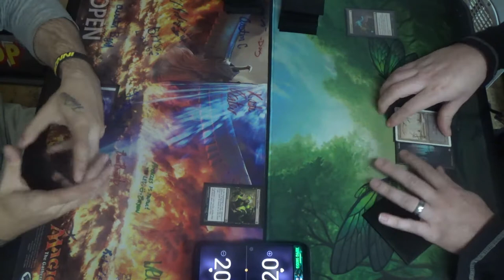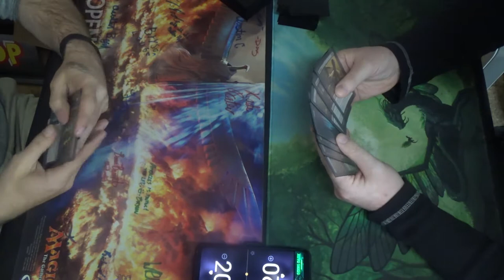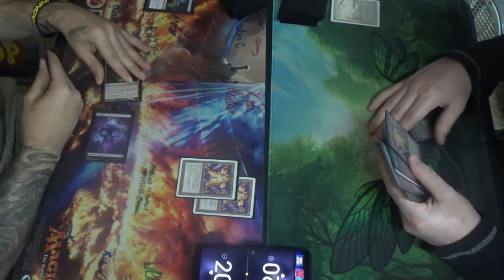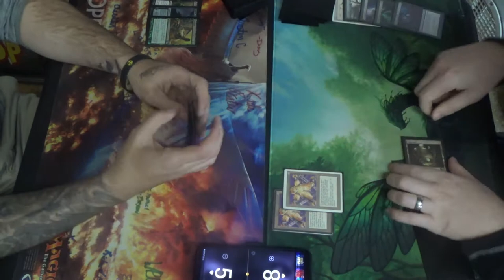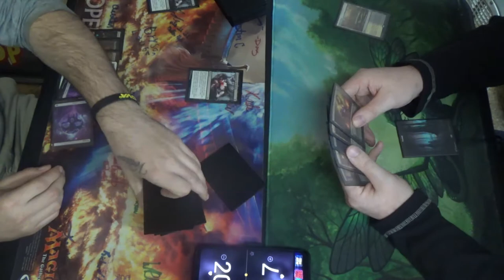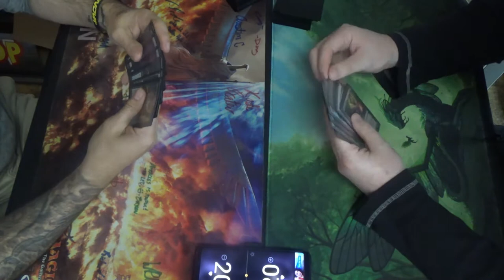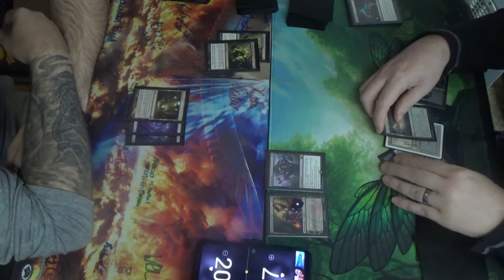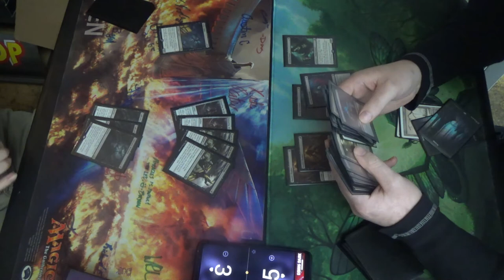Modern MtG — 8-Rack Mirror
There's nothing more wholesome than seeing two completely fair and fun Modern decks up against each other…

… and then there's 8-Rack.

As combo-rific as Modern has become, I don't know that it's even a bad deck these days. It doesn't hit Uro in the graveyard, but at least Ensnaring Bridge can limit the damage a bit.

Here is a playlist of Modern Magic games, starting with the first from that day at TapStart Games:

Thanks to our patrons:
LinkXNess
Mason Smith

Special thanks to TapStart Games for allowing me to film in their store.